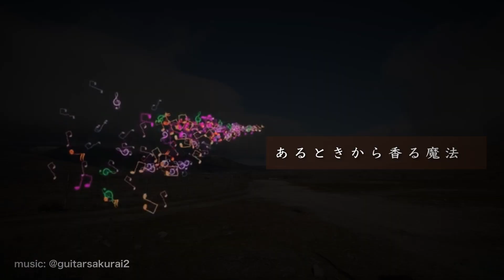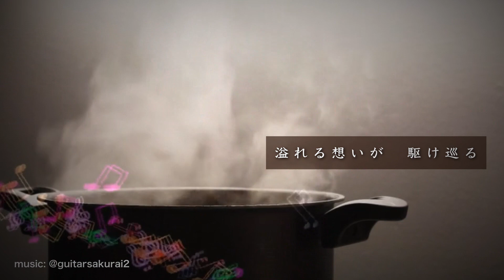『Type-C feat. Saki AI(Synthesizer V)』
遅れましてようやくできあがり！
第1回ボカロック投稿祭参加楽曲です。

すてきな企画をありがとうございます！

■Music,Lyrics,Arrange,Mix: 櫻井徳右衛門
■Vocal：Synthesizer V Saki AI

☆ストリーミング配信中